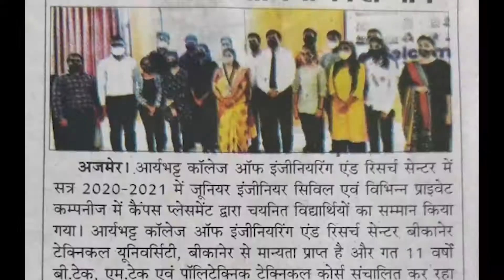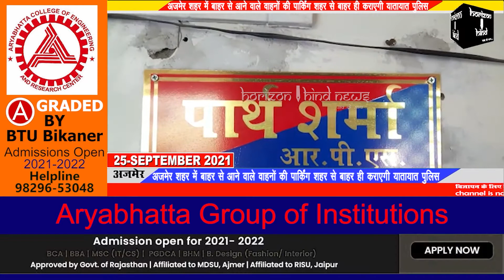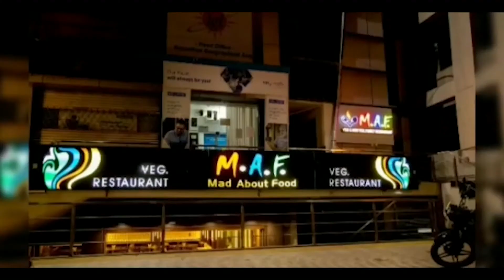26 सितंबर रविवार को रीट परीक्षा के दौरान अजमेर शहर की यातायात व्यवस्था में किया बड़ा बदलाव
26 सितंबर रविवार को रीट परीक्षा के दौरान अजमेर शहर की यातायात व्यवस्था में किया बड़ा बदलाव

अजमेर शहर में बाहर से आने वाले वाहनों की पार्किंग शहर से बाहर ही कराएगी यातायात पुलिस

26 सितंबर रविवार को प्रदेश भर में होने जा रही रीट परीक्षा 2021 को लेकर अजमेर जिला प्रशासन भी सतर्क और मुस्तैद है।
वहीं यातायात विभाग ने भी अजमेर आने वाले हजारों अभ्यर्थियों की भीड़ के मद्देनजर ।यातायात व्यवस्था में कई बड़े बदलाव किए हैं ट्रैफिक सीओ पार्थ शर्मा ने मीडिया से बात करते हुए बताया कि बाहर से आने वाले अभ्यर्थियों के निजी वाहनों को अजमेर शहर के ट्रैफिक को प्रभावित नहीं करने दिया जाएगा। इसके लिए यातायात विभाग द्वारा रीट परीक्षा के लिए ट्रैफिक रूट चार्ट बनाया गया है। इसके लिए शहर के पांच अलग-अलग मुख्य मार्गो के मुहानो पर चेक पोस्ट बनाई गई है।
नौसर घाटी, नई आरपीएससी, मदार चौकी, माखुपुरा, पुरानी चुंगी रामगंज, इन पांच स्थानों पर चेक पोस्ट बनाई गई है। जहां ट्रांसपोर्ट कार्यालय व प्रशासनिक अधिकारी तैनात रहेंगे।
इनके पास पहुंचने वाले समस्त वाहनों को नजदीकी बनाए गए पार्किंग स्थल पर पार्क करने की व्यवस्था की गई है। इसके अलावा जब परीक्षा खत्म होगी उसके बाद परीक्षार्थियों को वापस ले जाने के लिए बनाए गए शहर के चार अलग-अलग अस्थाई बस स्टैंड पर इन वाहनों को भेजकर परीक्षार्थियों को वहीं से रवाना कर दिया जाएगा। ताकि शहर का यातायात ना बिगड़े।
पार्थ शर्मा ने अजमेर वासियों से अपील की है कि रविवार को अगर बहुत ही आवश्यक हो तो घरों से निकले अन्यथा घरों में ही रहे तो ज्यादा बेहतर रहेगा। इससे ट्रैफिक जाम की परेशानी से मुक्ति मिल सकेगी।